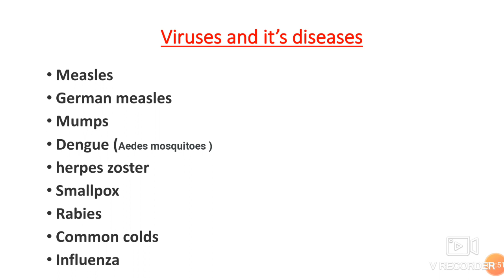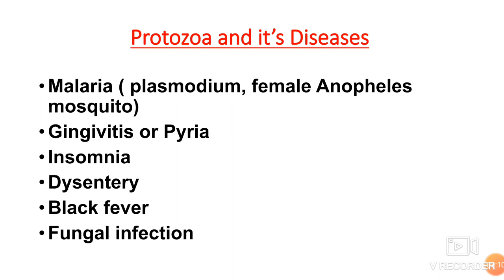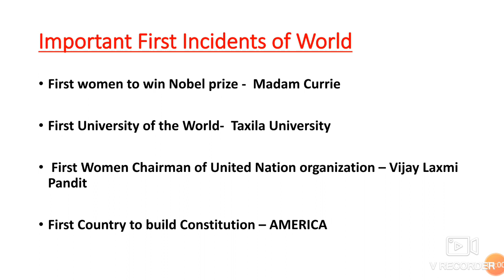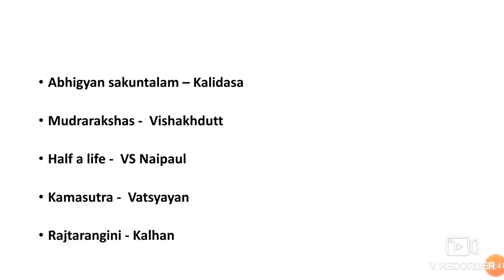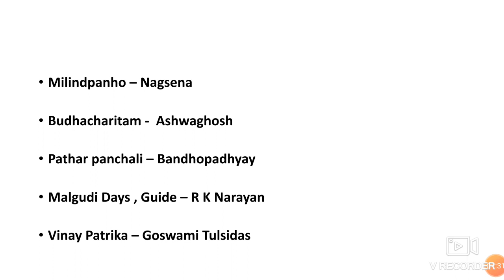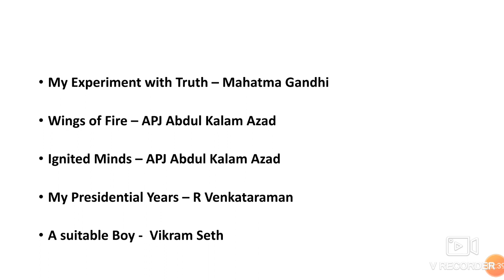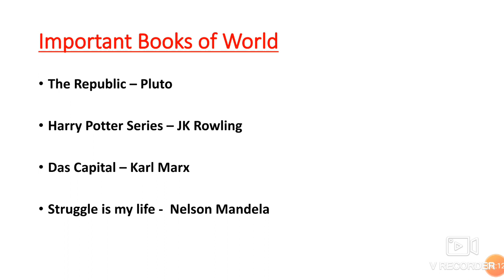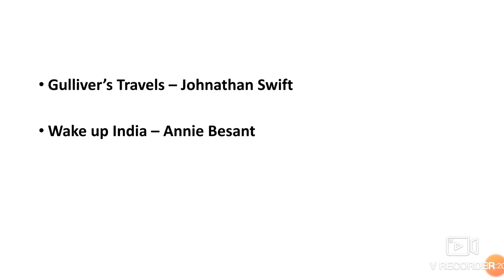DELHI SCHOOL OF JOURNALISM EXAM 2021|| FIVE YEARS INTEGRATED EXAM || DUET EXAM|| DSJ 2021|| DU JAT